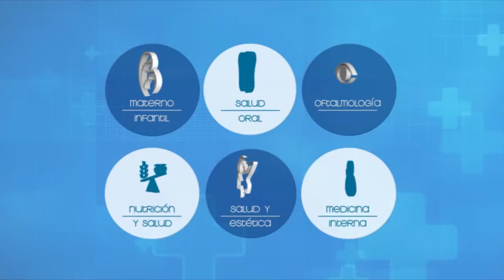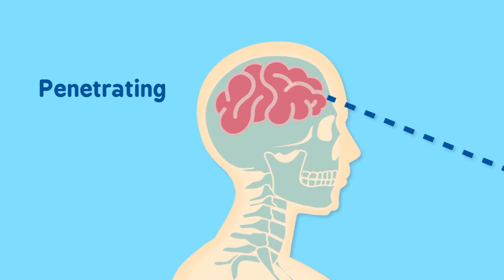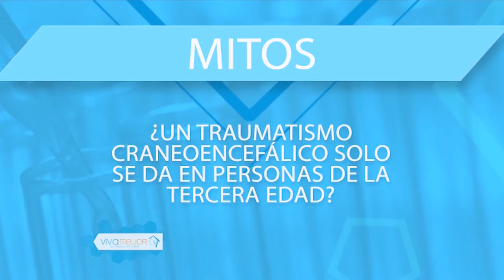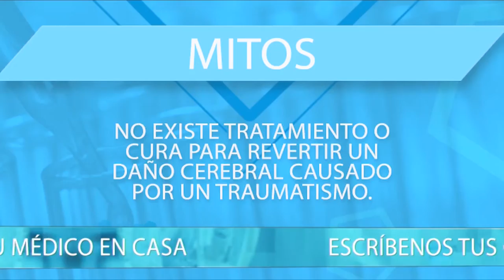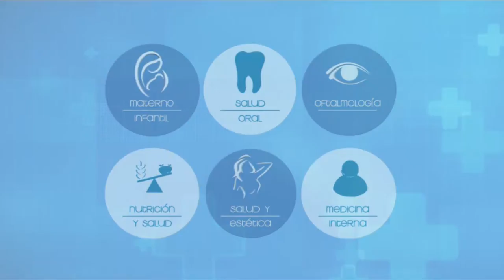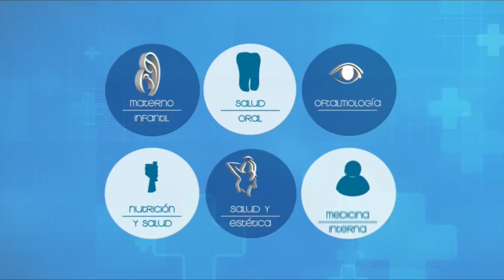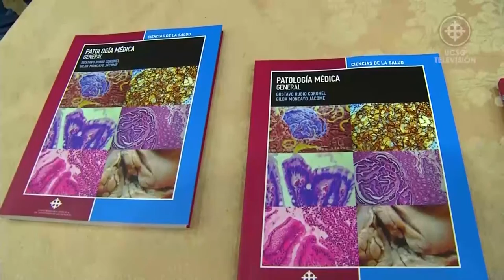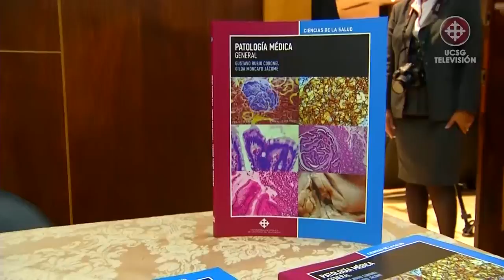VIVA MEJOR | TRAUMATISMO CRANEOCEFALICO 31-07-19